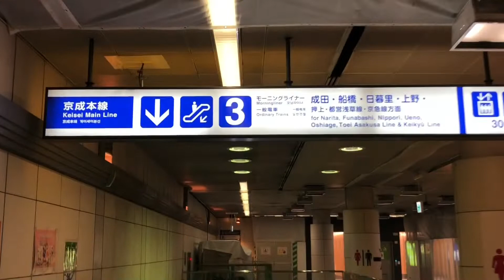空港第2ビル駅 京成本線へ乗車するには2つの改札通過が必要！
京成電鉄の空港第2ビル駅。当駅および成田空港駅から京成高砂駅までは成田スカイアクセス線と京成本線の2ルートがあり運賃が異なる。そのため京成本線利用者については駅の改札口のほかに経路特定用の中間改札を通過する必要がある。

Keisei Electric Railway Narita Airport Terminal 2･3 Station. There are two routes from this station and Narita Airport Station to Keisei Takasago Station, the Narita Sky Access Line and the Keisei Main Line, each with different fares. For this reason, Keisei Main Line users need to go through a route identification intermediate ticket gate in addition to the station ticket gates.